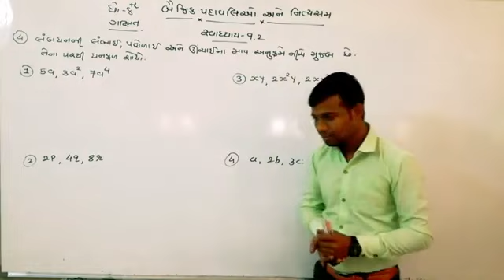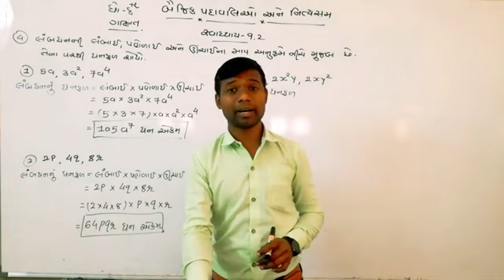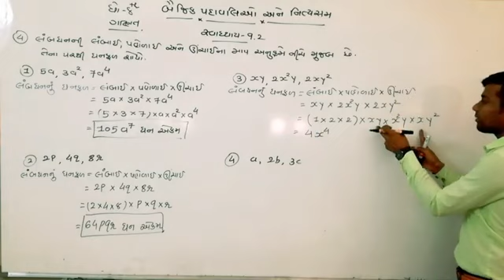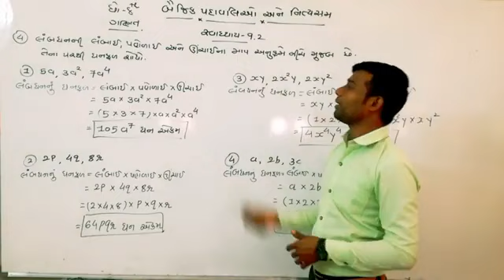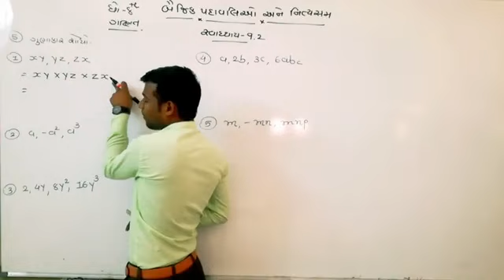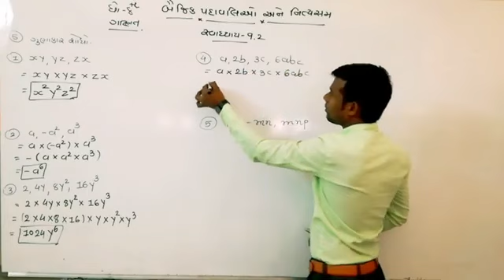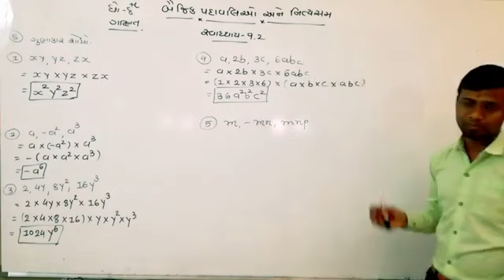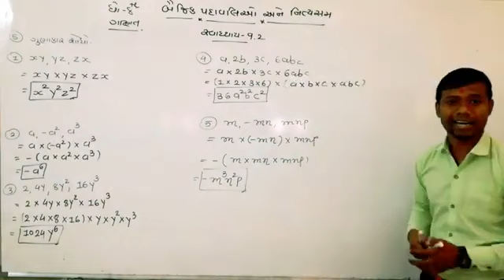SEM 2 STD 8 MATHS CH 9 BAIJIK PADAVALI-EX .9.2 Q-4 & 5 L 5